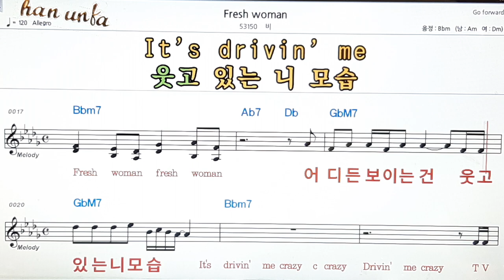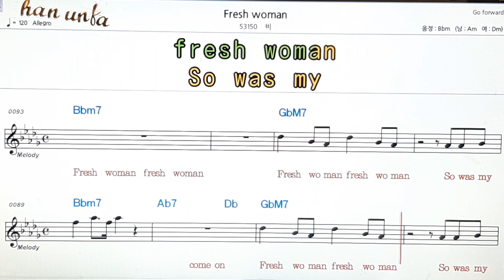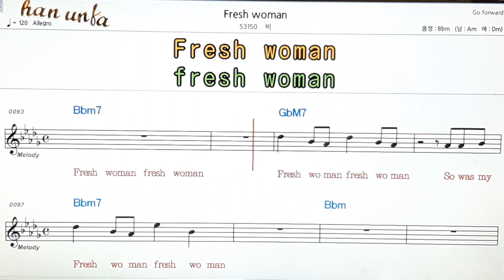Fresh woman/비👍노래 반주, 코드 악보,가라오케💋Karaoke*Sheet Music*Chord*MR